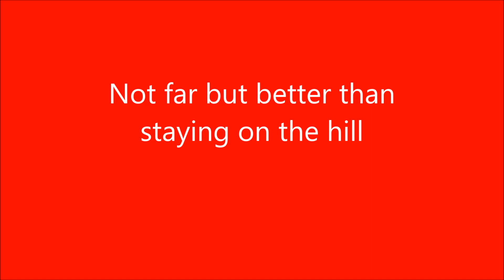Low save on MacPara Elan 2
Low save after leaving Llangollen with Paul B.